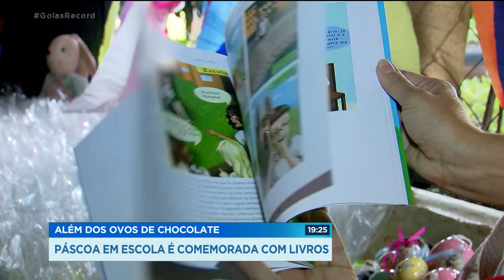ALÉM DOS OVOS DE CHOCOLATE PÁSCOA EM ESCOLA É COMEMORADA COM LIVROS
Crianças de uma escola em Goiânia comemoraram a páscoa de uma forma diferente. Além de ovos de chocolate, elas também ganharam livros.